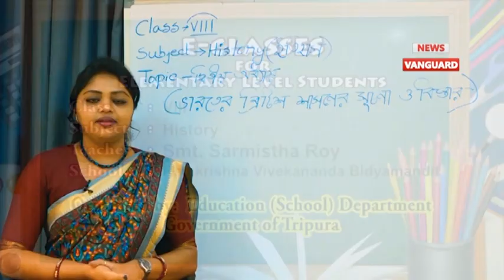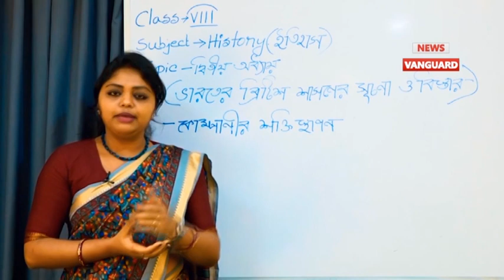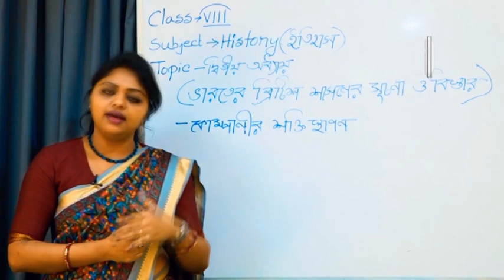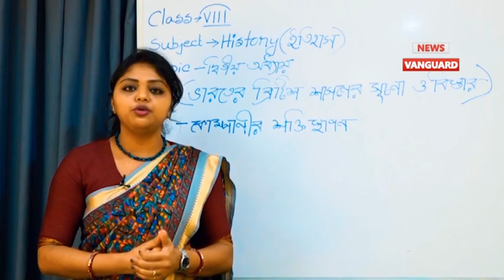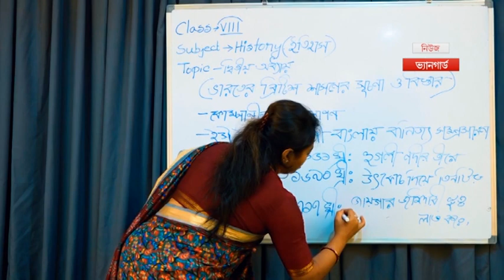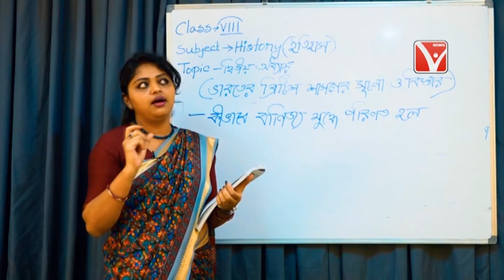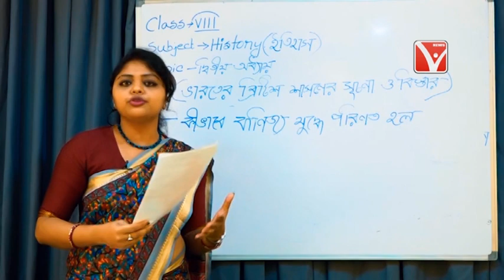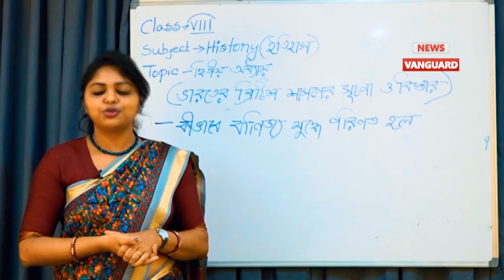Online 'এ Tuition || Subjects :- Class - VIII 'এর History